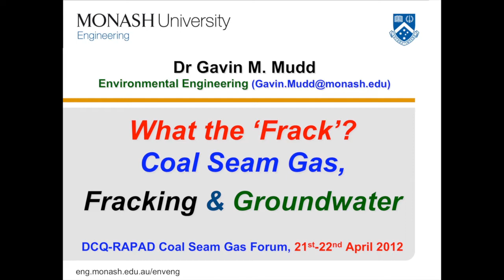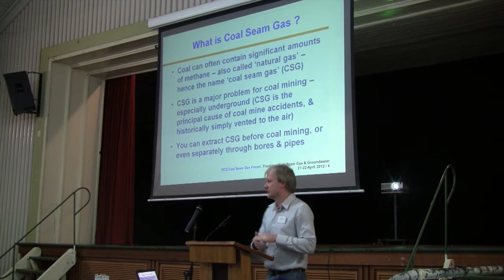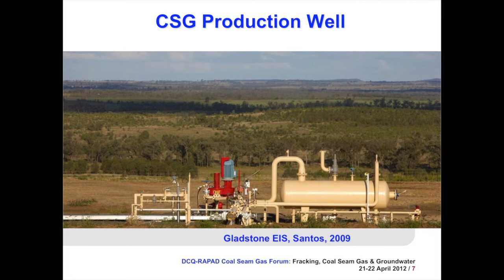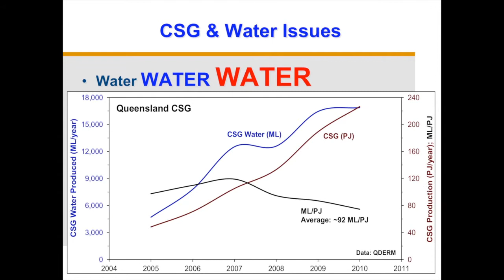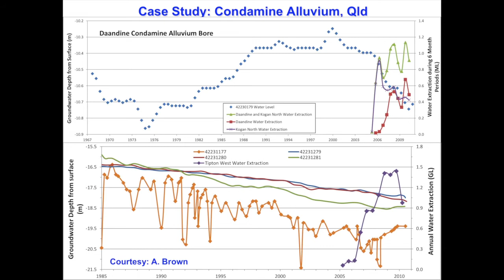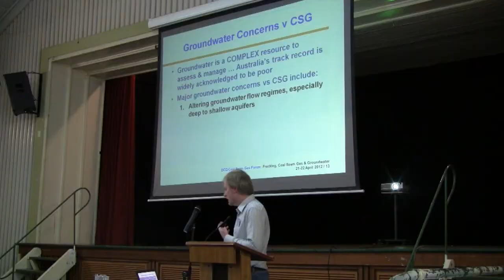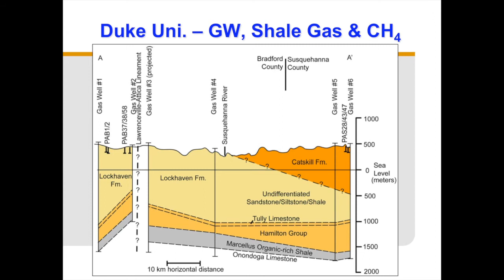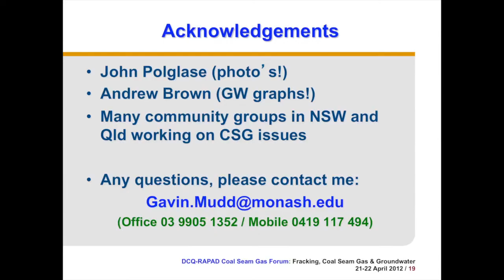CSG - Groundwater and Environmental Impacts - Gavin Mudd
Gavin Mudd - Monash University - Independent view of extraction risks.
What the "Frack"? - Coal Seam Gas, Fracking & Groundwater. covers: Common environmental concerns, compatability of land use, eg. farming v CSG, surface water impacts (toxics, erosion, floods), groundwater impacts (quantity & quality), toxic pollutants released.